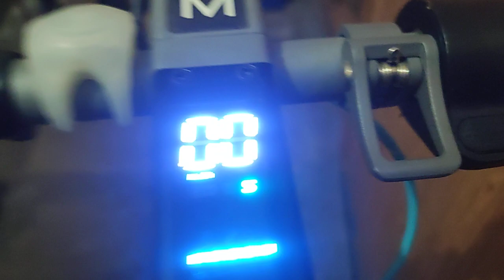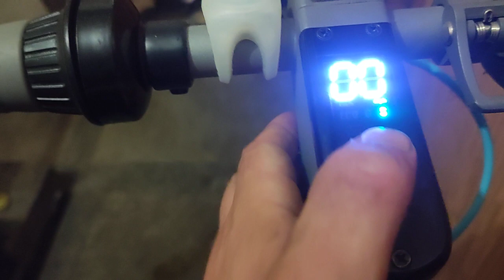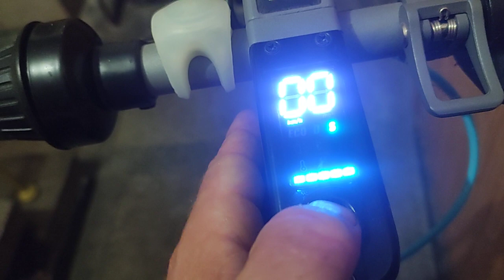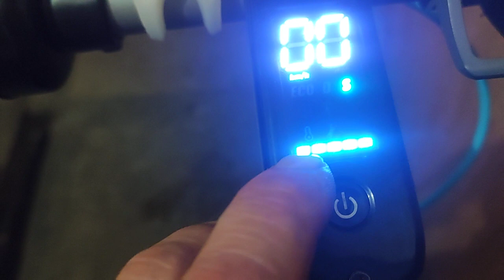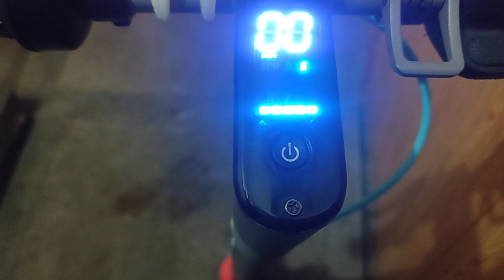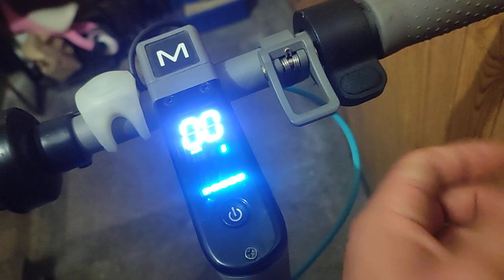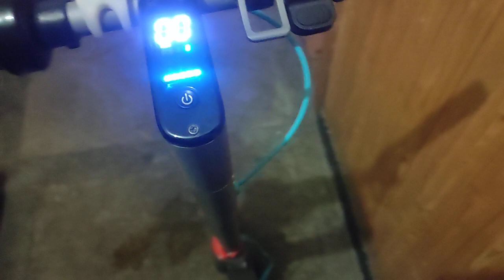Motus hulajnoga, jak włączyć prędkość ponad 25 km??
Cześć dziś filmik o odblokowaniu prędkości popularnej hulajnogi Motus,
pamiętajmy o lokalnych przepisach i nie szaleć na drogach szczególnie na pasach chodników dla rowerzystów czy pieszych.
Włączenie trybu Sport wiąże się z większym zużyciem akumulatora więc trzeba wziąć poprawkę na zasięg realistyczny tęgo sprzętu. Pozdrawiam i zachęcam do oglądania i daj łapkę w górę 🙂